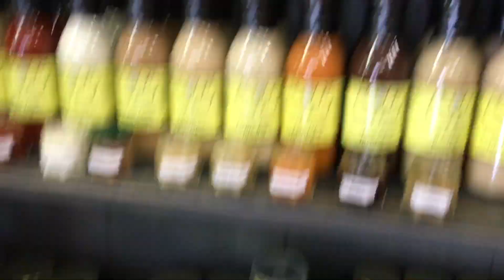Cheese and Gourmet House 🧀 Come Along!